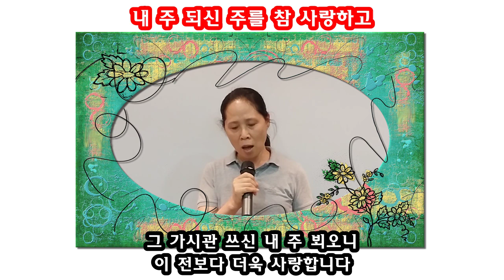내 주 되신 주를 참 사랑하고 / Sop,최은영(성악교실)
■성악교실

■강사소개(Ten,장익순)
서울음대성악과를 졸업

■장소, 문의
인천 계양구 계산 2동 917-11